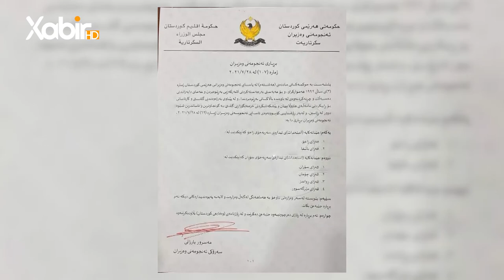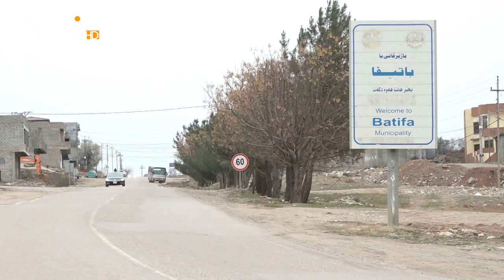بریارا تەسویەکرنا گوند و ئەردێن چاندێ یێن قەزا باتیفا کەفتیە د جێبەجێکرنێ دا،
خەلکێ قەزایێ ژی دبێژن: گرنگتربوو لدەستپێکێ تاپویا خانی و ئەردێن لناڤا باتیفا بیبا بریار،
نە ئەردێن چاندنێ.
ــــ
هەمى ئەکوانتێن دەزگەهێ خابیر